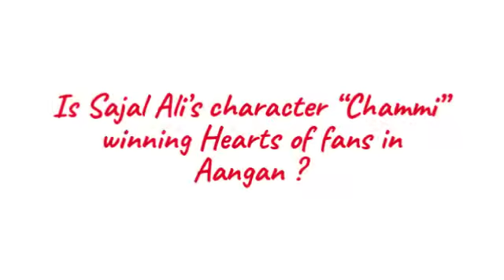Is Sajal Ali’s character “Chammi” winning Hearts of fans in Aangan?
Did you like the Chammi character in Aangan? Ever since the time the serial has been started, each single fan of Sajal Ali has been waiting around for the episode to catch the breath-taking acting of this actress.  We all know that Sajal ali is one of the finest actresses of the showbiz world and with each single of her characters she has made a special and memorable appearance in the minds of fans and same thing happened in the CHAMMI character as well.